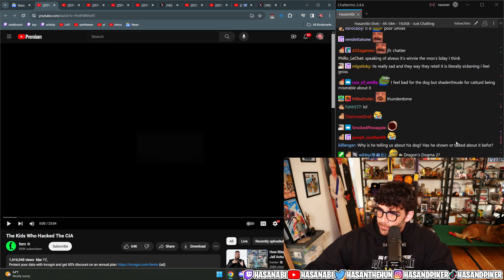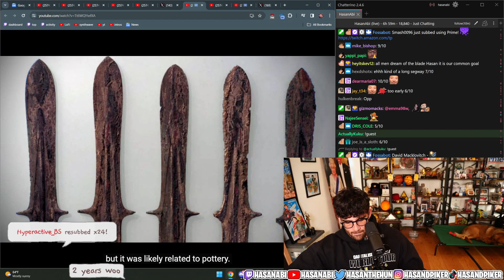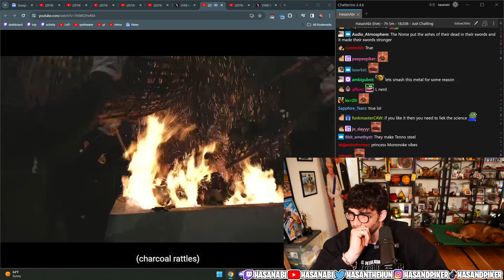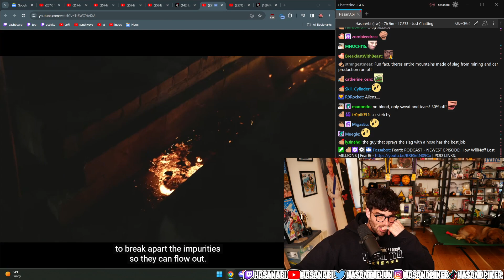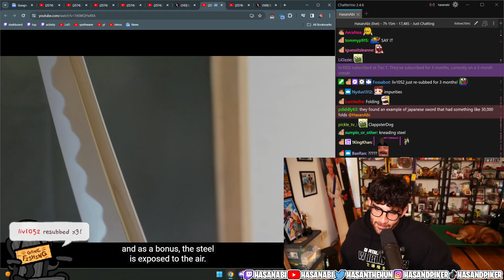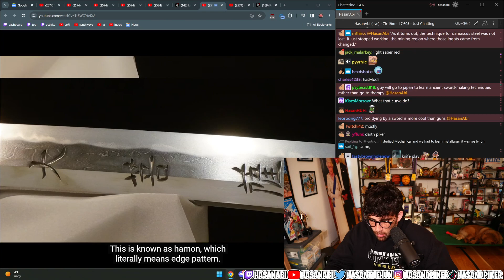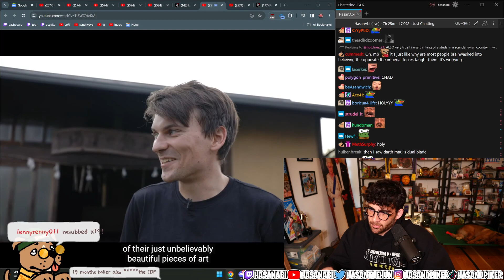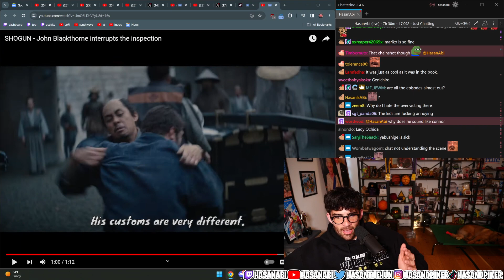Hasan Reacts To How Japanese Swords Are Made